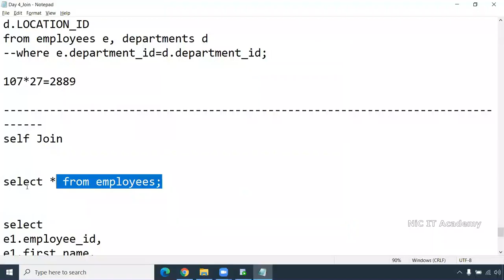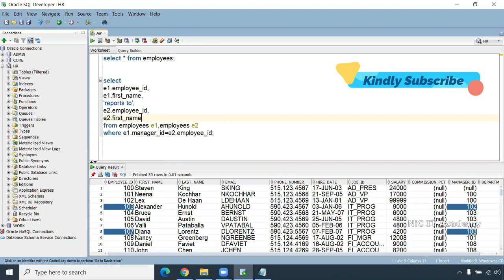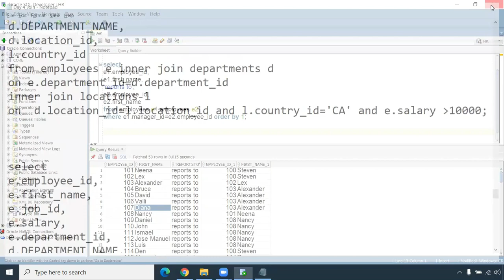Self Join in Oracle Tamil | What is self join |Self Join in SQL Tamil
🌕Want to join WhatsApp Group? (Only technical discussion, no spam messages, no promotion msg)

A self JOIN is a regular join and the table is joined with itself

This is extremely useful for comparisons within a table

SELECT column_names
FROM table1 T1, table1 T2
WHERE condition;

Self join in employees table

select * from employees;

select
e1.employee_id,
e1.first_name,
'reports to',
e2.employee_id,
e2.first_name
from employees e1,employees e2
where e1.manager_id=e2.employee_id order by e1.employee_id;

Oracle Self Join in tamil
SELF JOIN in Oracle explained with Example
SQL Basics with Oracle - Self-joins
Self Join in Oracle
Self Join in Oracle Database
Self Join in SQL Server Tamil
SQL in Tamil
SQL Joins in Tamil
SQL Joins Tutorial For Beginners | Inner, Left, Right
SQL Server Joins Tamil

oracle sql tutorial for beginners
oracle sql tutorial in TAMIL
sql tutorial for beginners in tamil
how to create table in sql tamil
how to create table in oracle
sql in tamil
sql jobs in tamil
sql training in tamil
mysql in tamil
mysql install in tamil

plsql tutorial oracle
pl sql videos in tamil
oracle pl sql tutorial in tamil
PL/SQL tutorial in tamil - Introduction
Oracle - Pl/SQL - Introduction
oracle pl sql full course
oracle pl sql real time projects
oracle real time scenarios
oracle pl sql tutorial for beginners
oracle pl sql interview questions
pl sql interview questions for 7 years experience